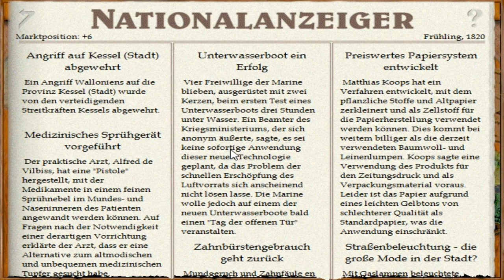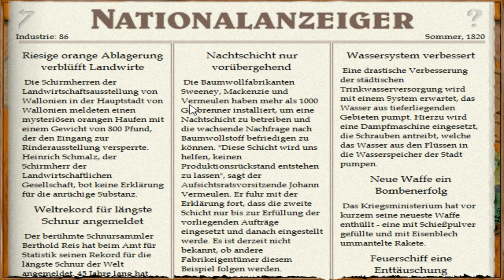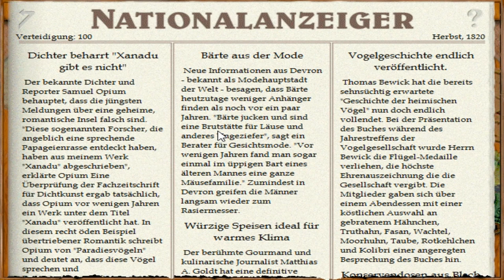Let's Play Imperialismus – Wallonien #8: Meisterschüler (deutsch / gameplay)